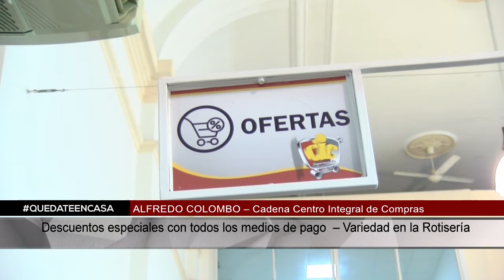ALFREDO COLOMBO - Cadena Centro Integral de Compras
Descuentos especiales con todos los medios de pago - Variedad en la rotisería